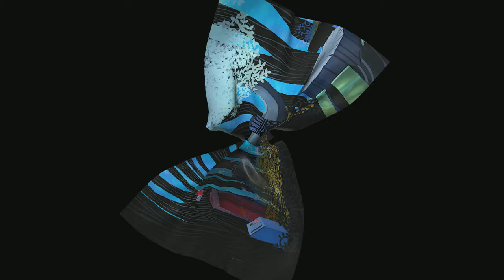TildeShambles - Paper Mario: The Thousand Year Door (Switch) - Part 2